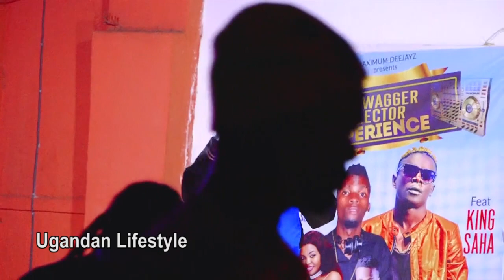WESANYUKIRE. Ring rapper kino kyoka kyasinga Fresh Kid.